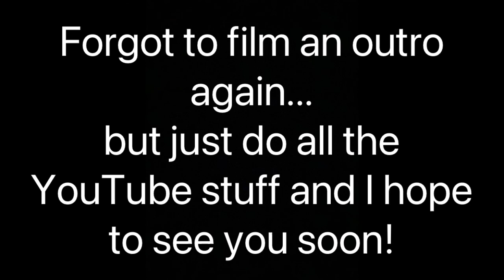I have so many vlogs IDK what to call this!| Issy Equestrian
We got pet lambs and I am SO FREAKING EXCITED!
Not a lot of riding and horses in this vlog but hey.

xoxo
Issy